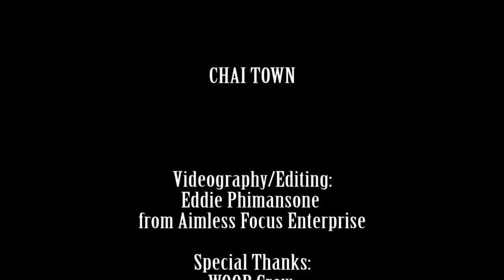Beautiful Soul/Khabar Nahi - Chai Town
The men of Chai Town stopped in Boston, Massachusetts during the CTtour2016 to film their newest single, Beautiful Soul/Khabar Nahi! Follow them around iconic views at The City on a Hill as they candidly steal your hearts with this love song!

Like Paul Revere's famous midnight ride through Boston in 1775 - this is essentially us running through the streets with our iPhones out, yelling, "CT is coming! CT is coming!"

Beautiful Soul/Khabar Nahi
Soloists: Milan Shah, Chirantan Neogy, Niranjan Jayanth
Vocal Percussion: Ajie Mathew
Arrangement: Chirantan Neogy
Recording: Niranjan Jayanth
Editing: Satchith Harve, Aalok Gandhi
Mixing: Plaid Productions
Mastering: Dave Sperandio
Videography and Production: Eddie Phimansone from Aimless Focus Enterprise

Beautiful Soul: Jesse McCartney
Khabar Nahi: Vishal-Shekhar feat. Vishal Dadlani, Amanat Ali, Shreya Ghoshal

Chai Town - Beautiful Soul/Khabar Nahi